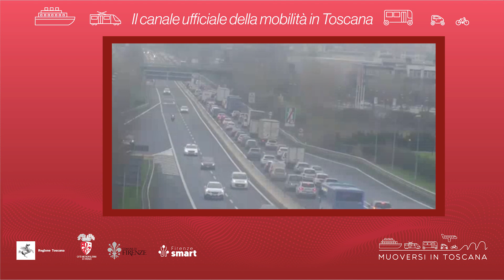Muoversi in Toscana - Edizione delle 9.30 del 30 aprile 2024